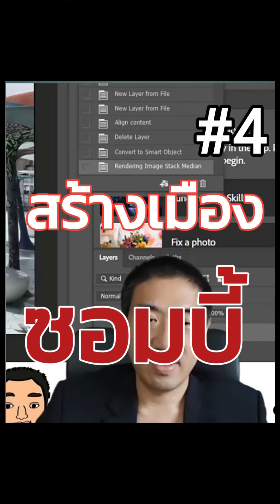สร้างเมืองร้าง เมืองซอมบี้ #4